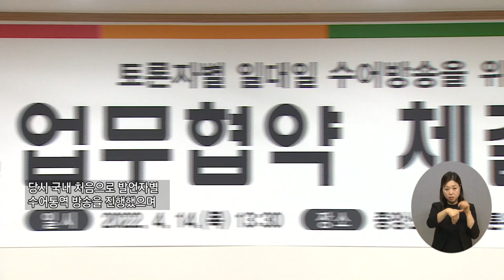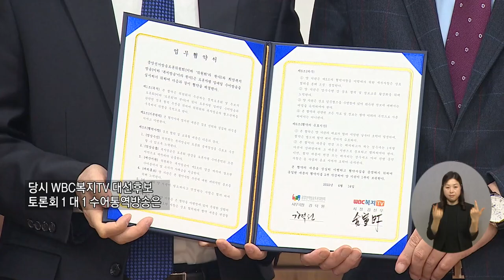복지TV뉴스24_제22대 국회의원선거 정책토론회 수어 방송(2024.03.13)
유튜브:

 / 복지tv   ​
페이스북:

 / wbc_tv